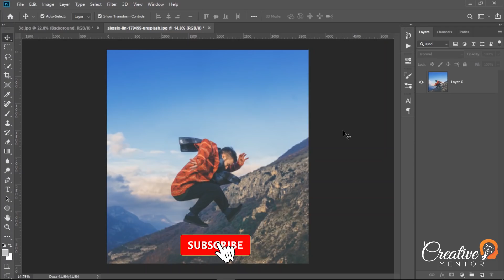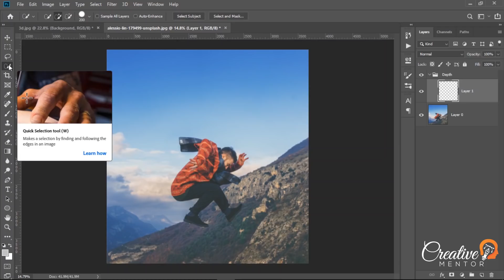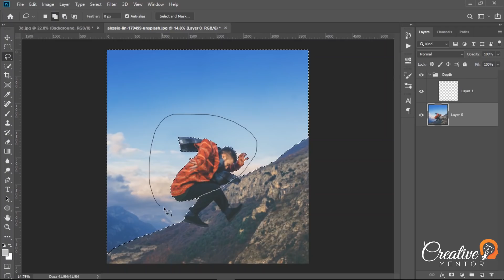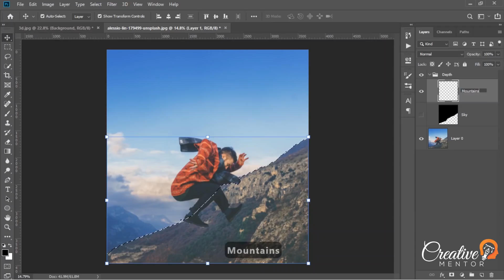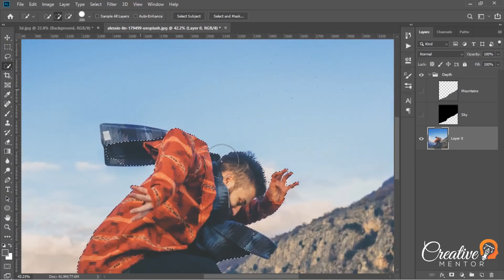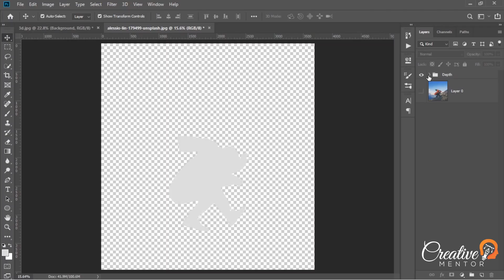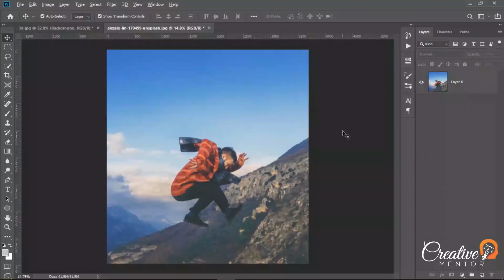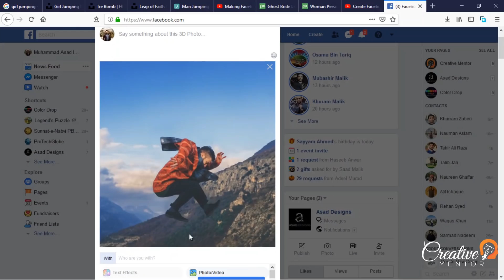Create 3D Photos for Facebook Using Photoshop - اردو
In this tutorial you will learn how to create 3D photos for Facebook in Adobe Photoshop. Yes! Now you can convert any photo into 3D and can upload it to Facebook directly from your computer.

We will do this by using depth map. I have explained in the tutorial that what is a depth map.

So Please watch the complete video and Hit Like Button if you like the video.